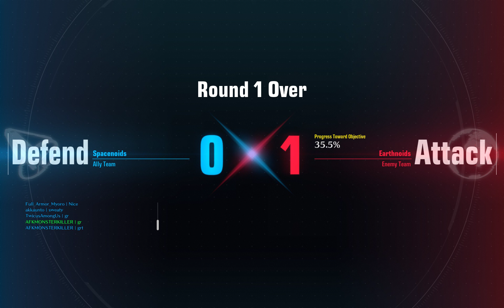GUNDAM EVOLUTION Dirty Old Gundam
0108 - GUNDAM EVOLUTION Gundam RX-78-2
Map: Flak Fort
Mission: Point Capture
Mobile Suit: Gundam RX-78-2
W

We win some, we lose some. More importantly, we have fun. gundam gundamevolution gundamgameplay twicusgaming coolgiantrobots goodgame clutchgaming gundamrx-78-2 rx-78-2